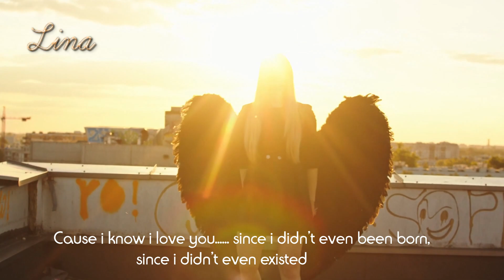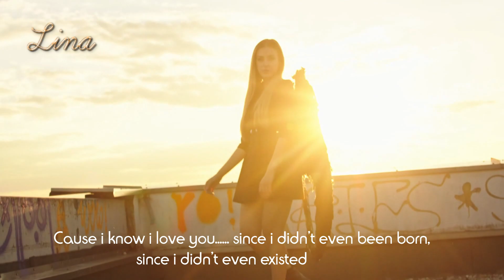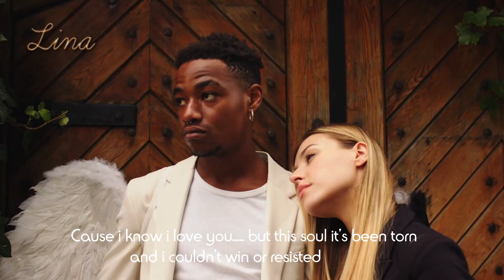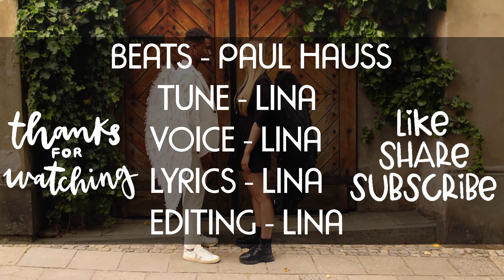YOU PUT A SPELL ON ME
I'm in love with this song i made this morning. Again, very personal touch.